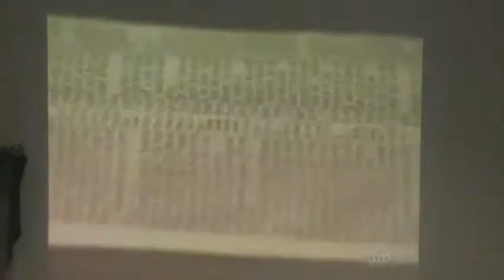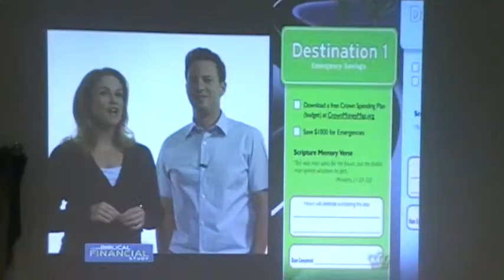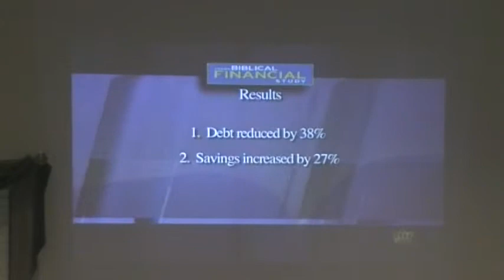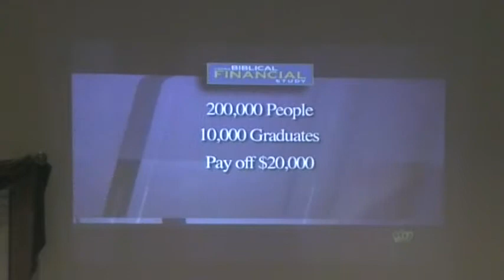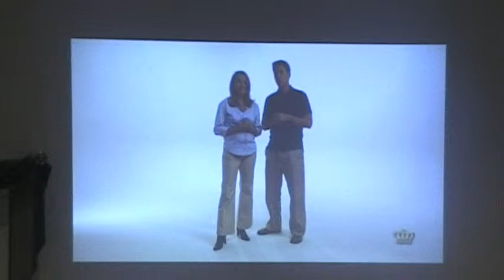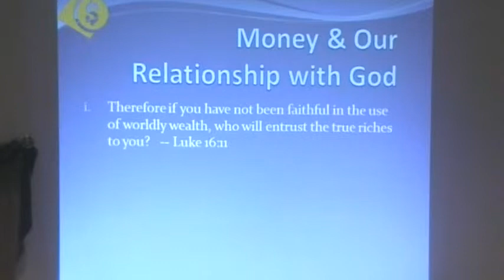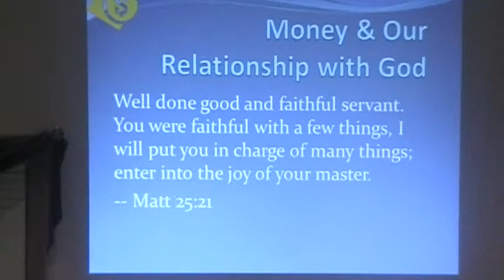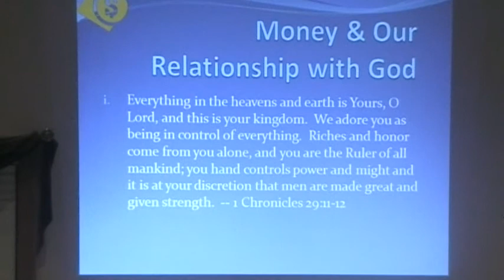VTS 01 1